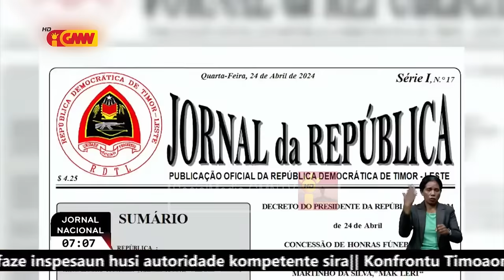Primeiru Ministru kondena konfrontu iha Portugal no sei taka total arte marsial no arte ritual sira